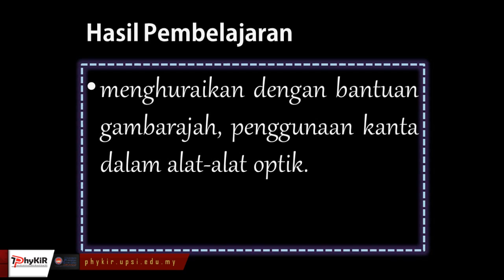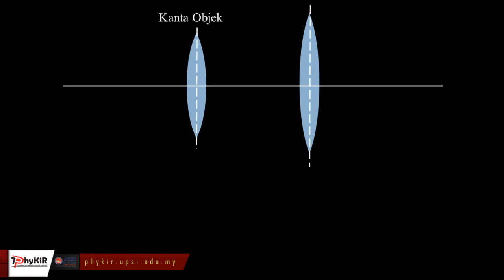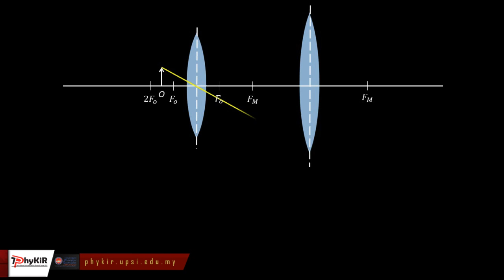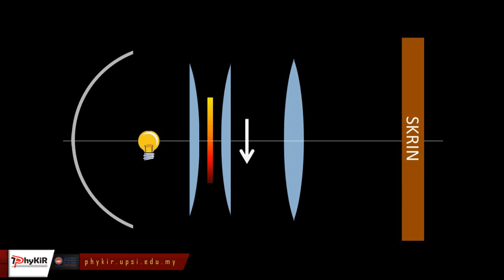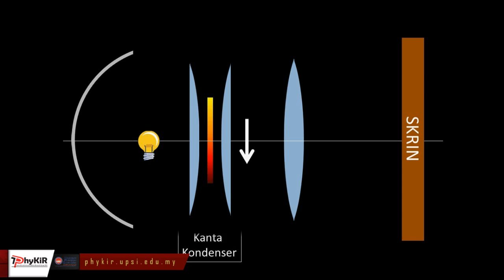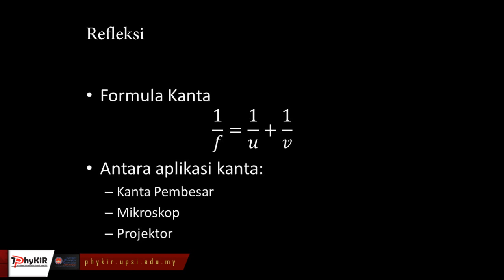SCLM-Aplikasi kanta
Video ini merupakan bahan pembelajaran berpusatkan pelajar bagi tajuk Cahaya untuk subjek Fizik tingkatan empat.

VIdeo dibangunkan oleh En. Kok Keng Hon, calon PhD Pendidikan Fizik UPSI dengan usahasama Kumpulan PhyKiR, Jabatan Fizik, Fakulti Sains & Matematik, Universiti Pendidikan Sultan Idris dan di upload di web rasmi